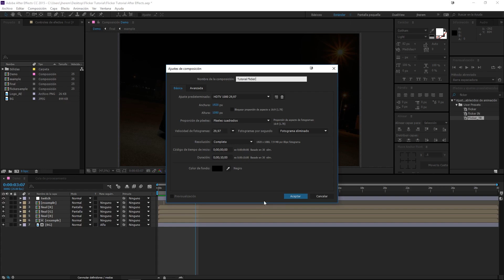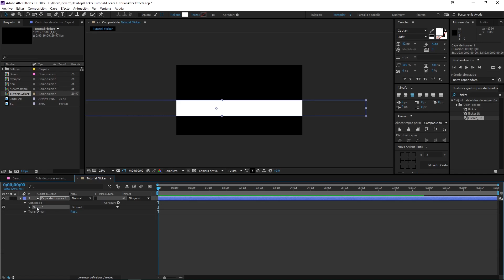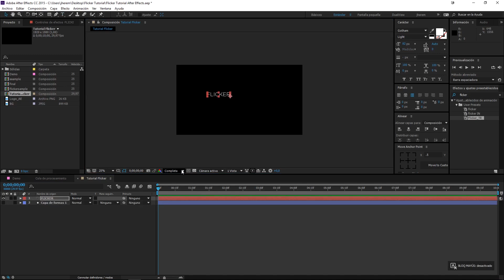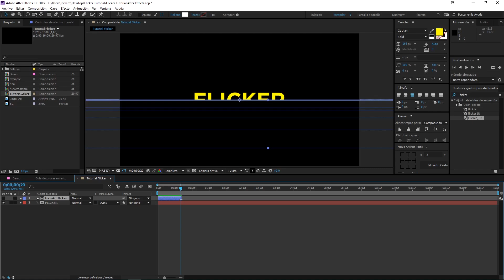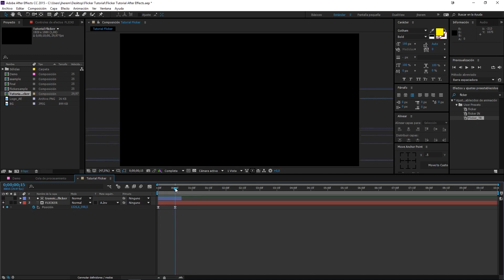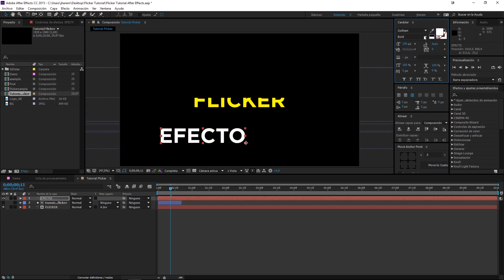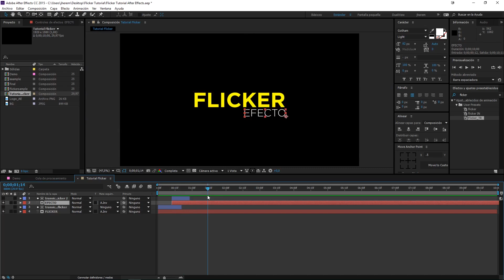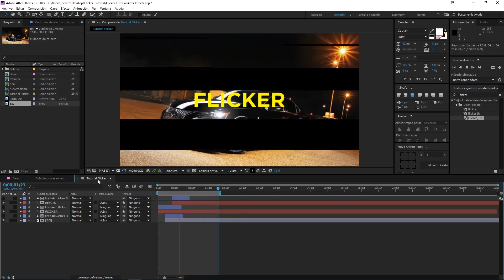Transicion Flicker [Efecto Glitch] - Tutorial After Effects [Español]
Aprende a realizar una transición (muy buena para tus imágenes y títulos de texto) tipo glitch con capas de forma y también sabrás cómo aplicarlo de manera fácil y rápido para futuros proyectos en After Effects. Apoya este tutorial dando un LIKE y compartiendo con quienes les interesa.

Expresión:

wiggle(10,500)

Plantillas After Effects

Preguntas frecuentes:

: De Venezuela

: Héctor Heredia

¿Eres cristiano?

¿Qué micrófono usas?
: Un Audiotechnica ATR-2500